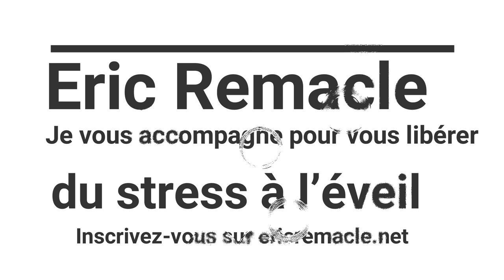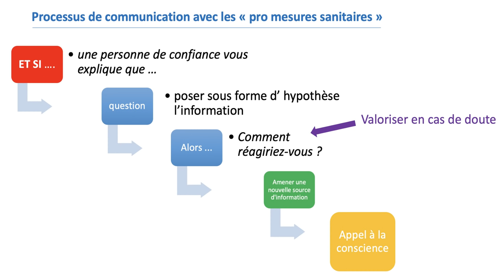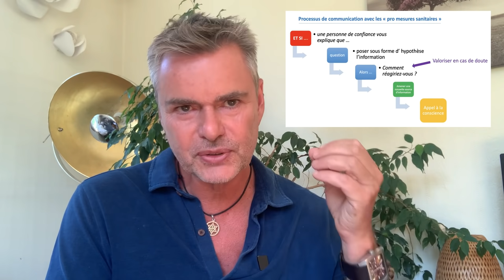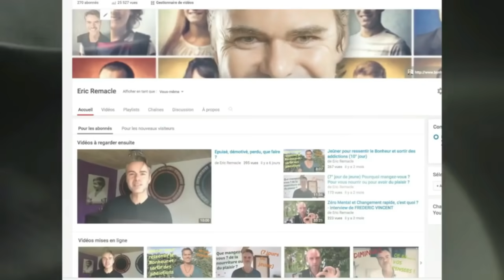Les 4 types de personnes "pro mesures sanitaires" et comment leur parler pour protéger l'unité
Divisez pour mieux régner est une pratique historique utilisé plus que jamais aujourd'hui. Comment dès lors en tant que partisan de la liberté communiquer avec bienveillance et stratégie avec les 4 types de personnes pro mesures sanitaires afin de leur permettre de revenir au bon sens et de sortir de la bouffée délirante collective ?

Les schémas, grilles de lectures et questions suggérées sont à améliorer ensemble et sont

+ à lire :
- Les 5 clés de psychologie pour comprendre cette crise, en hommage à tous les résistants Les 4 arguments
Eric Remacle est diplômé en psychologie appliquée, hypnothérapeute, auteur de livres et de pédagogies axés sur la maîtrise du stress et l’atteinte du bonheur intérieur.
Il transmet des clés issues de ses 30 ans d'expérience en thérapie, formation, hypnose, méditation afin de vivre une vie libérée et lumineuse !
Quelle légitimité a-il ? : il est diplômé en psychologie appliquée (ULB), Hypnose, PTR (Psychothérapie des Traumas Réassociative), PNL, Thérapie Brève, CR (Changement Rapide) et spécialiste du coaching de vie depuis 27 ans.